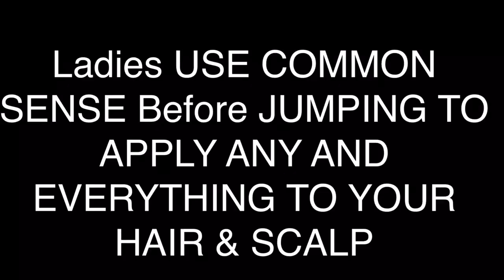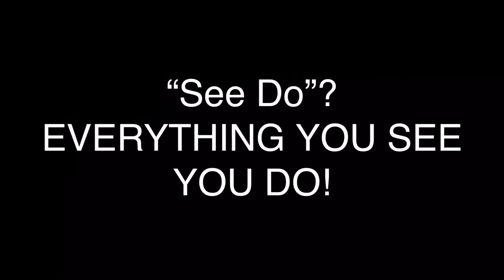DONT USE VICKS VAPOR RUB ON YOUR SCALP